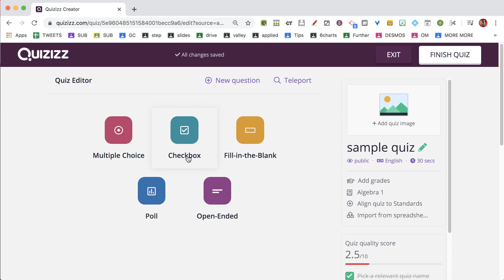New question types in Quizizz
Go beyond multiple choice with new Quizizz question options of checkboxes, polling, and open ended questions.